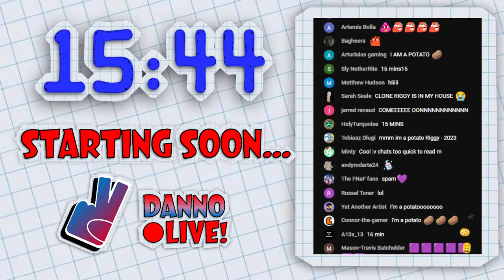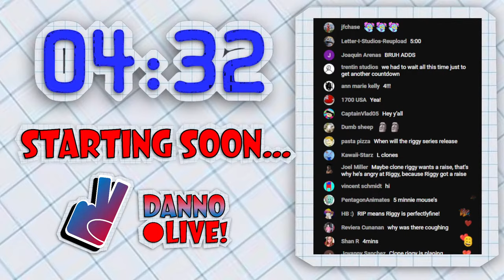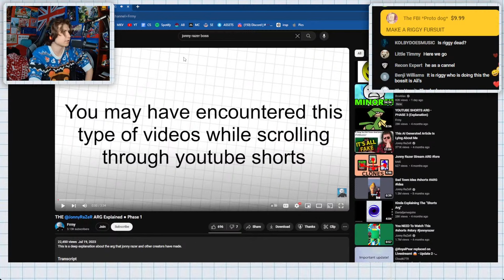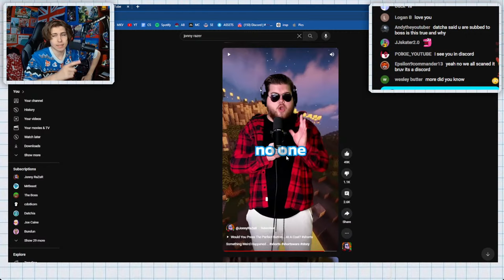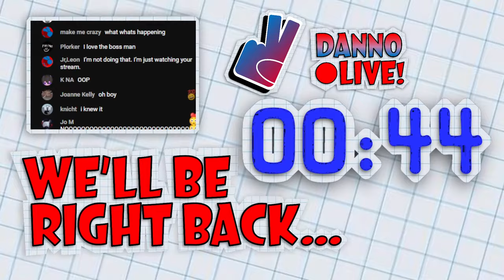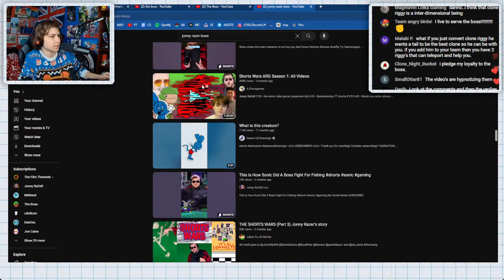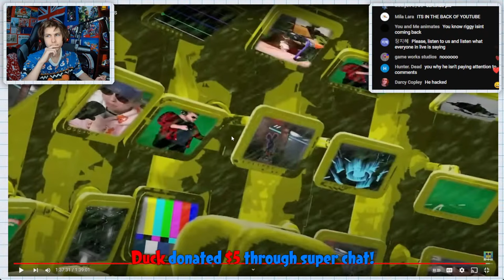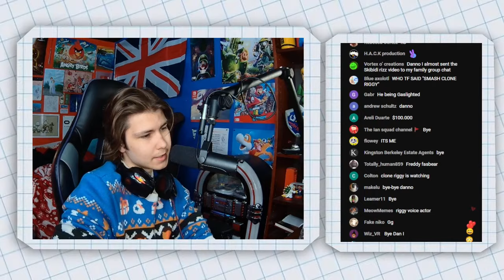CLONE RIGGY IS ALIVE